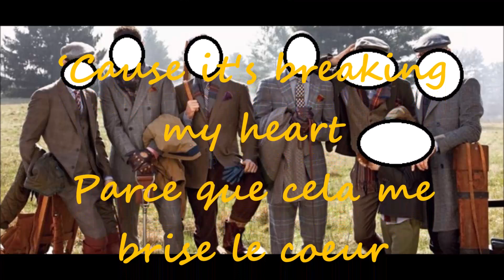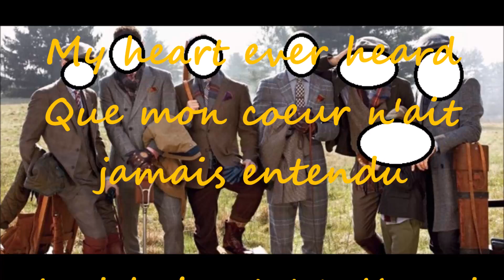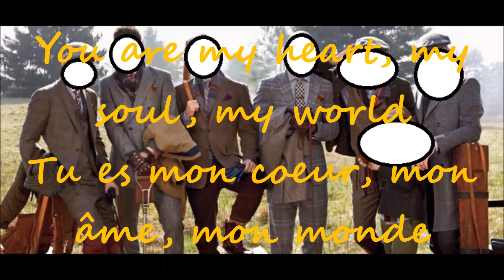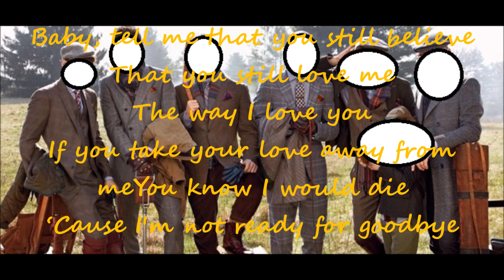All 4 One - Not Ready For The Goodbye (Je Ne Suis Pas Prêt Pour Des Adieux) Lyrics Paroles 2002